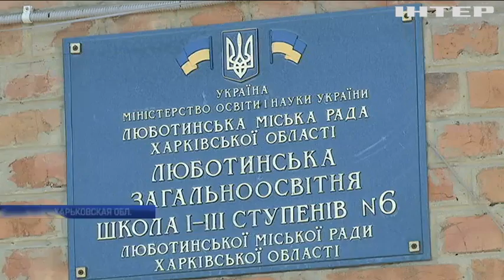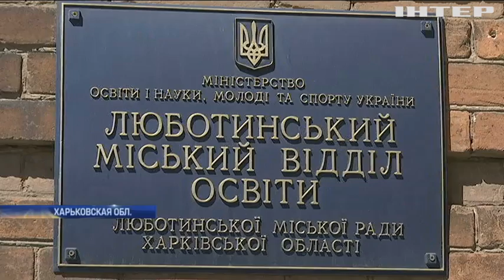В Люботине чиновники лишили детей образования